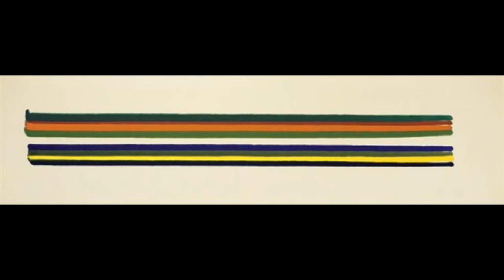Morris Louis 莫里斯·路易斯 (1912-1962) Abstract Expressionism Post-Painterly Abstraction American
Morris Louis Considered one of the earliest exponents of Color Field painting, American painter Morris Louis was one of the Washington painters who formed what is known today as the Washington Color School.
From 1929 to 1933, he studied at the Maryland Institute of Fine and Applied Arts (now Maryland Institute College of Art) on a scholarship, but left shortly before completing the program. Louis worked at various odd jobs to support himself while painting and in 1935 was president of the Baltimore Artists’ Association. From 1936 to 1940, he lived in New York, period during which he met Arshile Gorky, David Alfaro Siqueiros, etc.
He returned to his native Baltimore in 1940 and taught privately. In 1948, he pioneered the use of Magna paint - a newly developed oil based acrylic paint made for him by his friends, NYC paintmakers Leonard Bocour and Sam Golden. In 1952, Louis moved to Washington, D.C., where he was somewhat apart from the New York scene, working almost in isolation. During the 1950s he and a group of artists that included Kenneth Noland, Gene Davis, Tom Downing, Howard Mehring and Anne Truitt were central to the development of Color Field painting.
The basic point about Louis's work and that of other Color Field painters, sometimes known as the Washington Color School in contrast to most of the other new approaches of the late 1950s and early 1960s, is that they greatly simplified the idea of what constitutes the look of a finished painting. They continued in a tradition of painting exemplified by Jackson Pollock, Barnett Newman, Clyfford Still, Mark Rothko, Robert Motherwell, and Ad Reinhardt. Eliminating gestural, compositional drawing in favor of large areas of raw canvas, solid planes of thinned and fluid paint, utilizing an expressive and psychological use of flat, and intense color and allover, repetitive composition. All of these artists were concerned with the classic problems of pictorial space and the flatness of the picture plane. Particularly Louis and Noland drawn inspiration from a 1953 visit to the New York studio of painter Helen Frankenthaler (influence reflected in Louis' &quot;Veil&quot; series).
Between 1955 and 1957, he destroyed many of his own paintings, resuming work on the &quot;Veil&quot; series (completed in 1959, which were followed by &quot;Florals and Columns&quot; (1960), &quot;Unfurleds&quot; (1960–61) and the &quot;Stripe paintings&quot; (1961–62). Morris Louis was diagnosed with lung cancer in 1962 and soon after, died at his home in Washington, D.C., on September 7, 1962. The cause of his illness was attributed to prolonged exposure to paint vapours. A memorial exhibition of his work was held at the Solomon R. Guggenheim Museum, New York, in 1963. Major Louis exhibitions were also organized by the Museum of Fine Arts, Boston, in 1967 and the National Gallery of Art, Washington, D.C., in 1976. In 1986 there was an important retrospective exhibition of his works at the Museum of Modern Art (MoMA) in New York City. During 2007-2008 an important retrospective was held by museums in San Diego, at the Museum of Contemporary Art, in Atlanta at the High Museum, and in Washington, DC. at the Hirshhorn Museum and Sculpture Garden.
莫里斯·路易斯莫里斯·路易斯被認為是色域繪畫最早的代表人物之一，美國畫家莫里斯·路易斯是華盛頓畫家之一，他組建了今天被稱為華盛頓色彩學校的畫家。
從1929年到1933年，他在馬里蘭州的美術和應用藝術學院（現在的馬里蘭州藝術學院）學習了獎學金，但不久之前完成了程序。路易斯曾在各種零星工作，以支持自己，而在1935年是巴爾的摩藝術家協會主席。從1936年到1940年，他住在紐約，期間他會見了阿西爾·高爾基，大衛·阿爾法羅·西凱羅斯等。
他於1940年回到當地的巴爾的摩，私下教書。 1948年，他率先使用麥格納油漆 - 一種新開發的油基丙烯酸漆，由他的朋友，紐約油漆製造商倫納德Bocour和山姆金。 1952年，路易斯搬到了華盛頓特區，在那裡他與紐約有些分別，幾乎孤立地工作著。在二十世紀五十年代，他和包括肯尼斯·諾蘭德，基因·戴維斯，湯姆·唐寧，霍華德·梅林和安妮·特魯特在內的一批藝術家是色場繪畫發展的中心。
路易斯的作品和其他“色域”畫家（有時被稱為“華盛頓色彩學派”）的基本觀點與20世紀50年代末和60年代初的其他新方法形成鮮明對比的是，他們極大地簡化了構成外觀的構思完成的繪畫。他們繼續以傑克遜·波洛克，巴尼特·紐曼，克萊福德·斯蒂爾，馬克·羅斯科，羅伯特·馬瑟韋爾和阿德·萊因哈特為代表的繪畫傳統。消除手勢，構圖繪畫有利於大面積的原始帆布，固體飛機的變薄和流暢的油漆，利用表達和心理使用的平坦，強烈的色彩，總而言之，重複組成。所有這些藝術家都關心畫面空間的經典問題和畫面的平面性。尤其是路易斯和諾蘭德從1953年訪問紐約畫家海倫·弗蘭肯塔勒（Helen Frankenthaler）的作品（靈感來自路易的“面紗”系列）。
1955年至1957年間，他摧毀了許多自己的繪畫作品，重新開始了“面紗”系列作品的製作（1959年完成，其後是“花柱”（1960），“蓬鬆”（1960-61） （1961-62），莫里斯·路易斯於1962年被診斷為肺癌，並於1962年9月7日在華盛頓特區的家中死亡。他的病因是長期接觸油漆蒸氣1963年，紐約所羅門·R·古根海姆博物館舉辦了他的作品紀念展。1967年，波士頓美術博物館和華盛頓特區國家美術館也組織了路易斯主要展覽1976年在紐約現代藝術博物館（MoMA）舉辦了一個重要的回顧展，2007年至2008年期間，聖地亞哥博物館，當代藝術博物館，在亞特蘭大的高級博物館，以及在華盛頓特區的Hirshhorn Muse這個和雕塑花園。